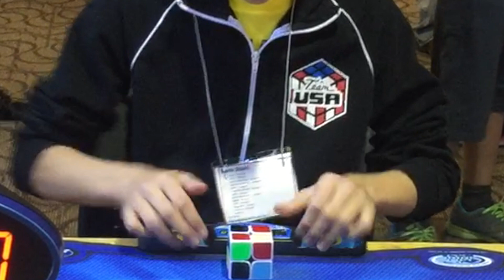[ZOOMED + BACK + SLO-MO] 2x2 WRs - 1.55 Average of 5 and 0.58 Single - Rami Sbahi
(0.58 [WR]), 1.46, 1.81, 1.37, (3.67+) = 1.55 2x2 Rubik's Cube World Record average, with 0.58 World Record single.

Don't forget to HULK smash that LIKE button for me to break these records again!

I decided to upload this from the back only so this video is more "normal". It helps show my reactions and stuff. :) The slo-mo and zoom is also nice to see the solves better. Here's the GoPro angle of it

Sorry that I don't have footage of my 0.58 from the back, although at least 5 people were recording that (yes, please send footage of that to me if you have it).

Fun facts: This is the first 0.5x single and 1.5x average for 2x2 in the world! :D Also, the 0.58 single broke the oldest standing world record time in cubing, which was the 2x2 single of 0.69, which was from back in 2011.

This is just crazy. This was done literally two weeks ago. But, there was a big dispute about whether or not the 0.58 should count. The dispute went my way; here's the information At the time, I had no idea that the 0.58 would count, thus my boring reaction after the single and the average (actually ticked off because the +2). I'll hopefully upload a reaction video from home, haha (already recorded a video from ~10 minutes after finding out that the WCA accepted this).

Reconstructions:

0.58 - R U' R' U' R U2 F' U' R2 F' U2
x2
R U2 R2 F (LL skip, I guess)

1.46 - F U' F R U R' U' R U R' U2
x y
R' U' R
D’ R U’ R2’ F R U R U2 R’ U’ (EG-1)

1.81 - U' R U' F R' U R U2 R' F U'
y
R’ U’ R2 U R’
U’ R’ U2’ R2 U’ R’ F2 R2 F’ U’ (EG-2)

1.37 - R' F2 R U2 R' F R2 U' R U' R'
x2 y’
R’ U’ R U2 R’
U R U’ R2’ F R2 U’ R’ (EG-1)

3.67+ - R' F U2 R U F' R2 F R' F R2
x y
U2 R’ U R’
U’ F’ R U R’ U’ R U R2 F’ R U’ (EG-1)
16 moves / 1.67 = 9.6 tps without the plus two.

Cube: DaYan with a lot of Maru lube.

Method: EG.

Done at Canadian Open 2015.